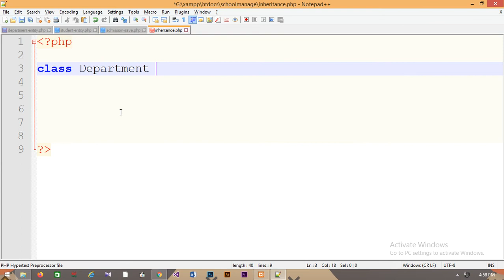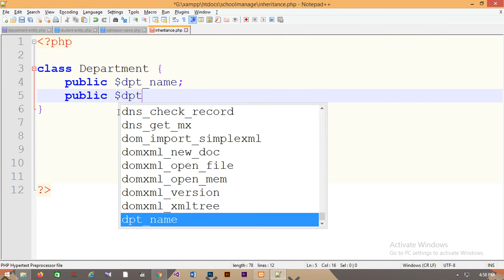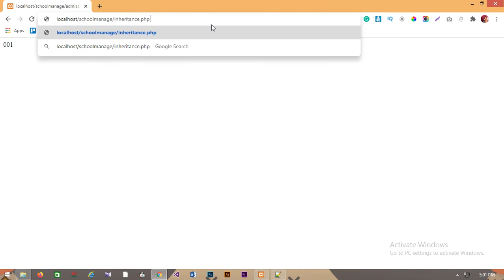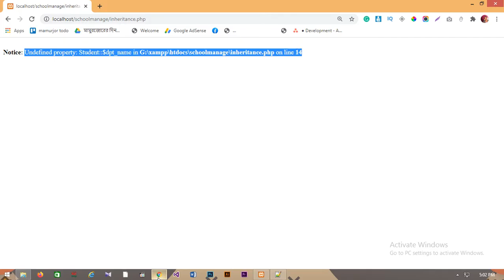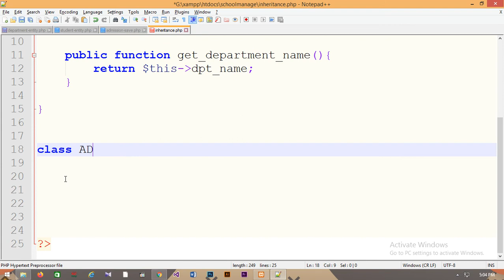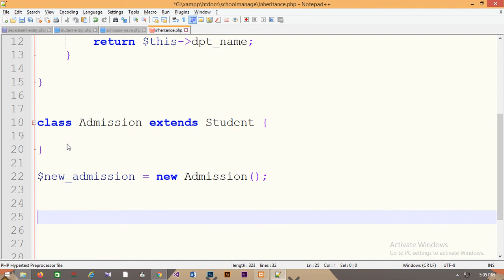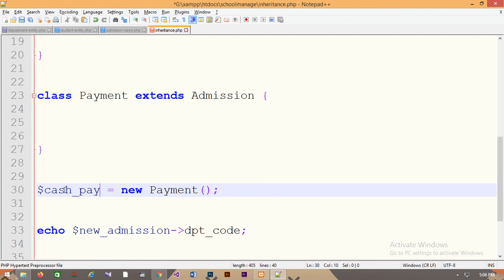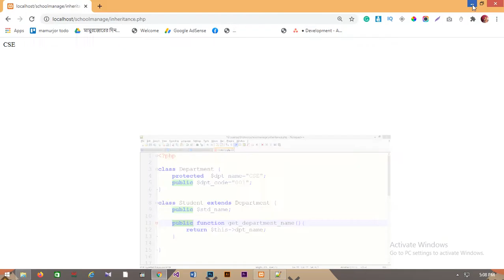OOP USING PHP || Inheritance